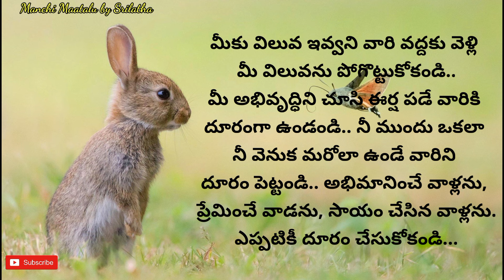Life quotations|jeevitha Satyalu| motivational quotes|famous quotations| Manchi Maatalu by Srilatha